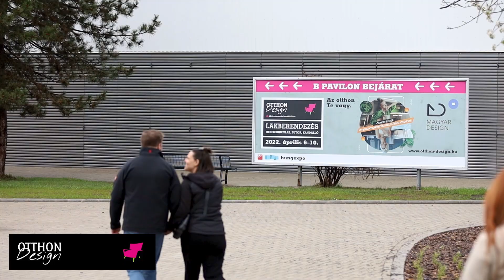HOMEDesign - Become our exhibitor!